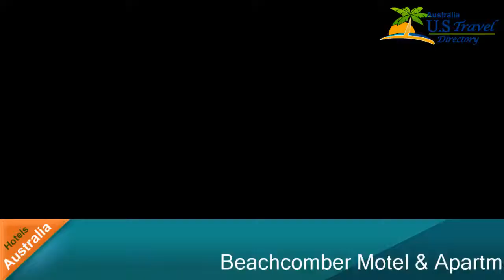Beachcomber Motel & Apartments - Apollo Bay Hotels, Australia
Beachcomber Motel & Apartments 3.5 Stars Hotel in Apollo Bay  ,Australia Within US Travel Directory Only 5 minutes’ walk from Apollo Bay Beach, Beachcomber Motel features a beautiful garden with a sheltered barbecue area.
 All renovated rooms offer modern furnishings and have a TV, WiFi access and free parking.
Beachcomber Motel & Apartments are located in the heart of Apollo Bay, 75 minutes’ drive from the famous Twelve Apostles.
 Great Otway National Park is a 20-minute drive away.
All rooms are heated, and have a refrigerator and a tea/coffee maker.
 Many rooms have a kitchenette, and some also have a fireplace and spa bath.
Beachcomber Motel is only 4 minutes’ walk from the Apollo Bay Golf Club.
 There are also a number of shops, restaurants and cafés within a 5-minute walk.
Beachcomber Motel & ApartmentsApollo Bay Hotels, Australia
Location in : 15 Diana Street,au 3233, Apollo Bay, Australia